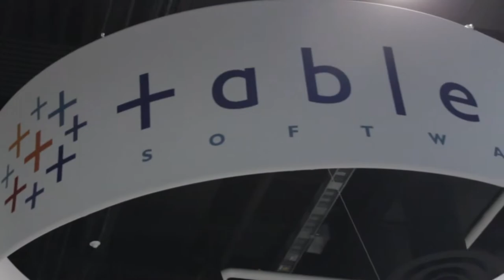Tom Walker - Tableau Customer Conference 2013 - theCUBE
In the same winning formula, Dave Vellante and Jeff Kelly, theCUBE co-hosts, broadcasted live from the 2013 Tableau Customer Conference in Washington DC, talking to Tom Walker, CFO of Tableau Software.

A bold move in Vellante's eyes was the recent IPO Tableau initiated. Tom Walker explained: "It's just another chapter in Tableau's story. It was a beautiful event where we were able to bring over 70 people to the New York Stock Exchange and we were webcasting around the globe. Most of our investors are customers and they understand what we're trying to do."

"Product is at the heart of everything we do."

"At our core, we're a software company. Product is at the heart of everything we do. We invest in our products and in innovation -- it's our secret sauce," joked Walker. "Our investment strategy, at least on the short and medium term, is investing. Not only in R&D, in innovation and in keeping the lead in our product, but also in Sales and Marketing. We are expanding internationally, although historically international sales have been less than 20 percent. But it's a huge opportunity for Tableau to expand," stated Walker.

International growth strategy

International growth is a bumpy ride, mentioned Vellante, and Walker agreed. However, he clarified that the company is not flat starting now. They are present in Europe ever since 2010, so today they are merely expanding their efforts over there, instead of starting out fresh. They also have offices in Singapore and Tokyo, and are in the process of establishing a new office in Australia.

"Our products are delivered electronically. You can download them anywhere in the world in 90 seconds. It's a very efficient business model and a good way to reach our customers," explained Walker.

M&A strategy

Vellante asked Walker whether or not there is any thought of M&A in the future of the company. "Historically, we've never been very acquisitive. We've never acquired any company or any technology, so we built our technology from the inside out. That's kind of our primary focus. That's not to say that we won't be opportunistic, if we see opportunities for technology that would be complementary to ours, but it's not our main goal. What we're trying to do is help people see and understand data," said Walker.

"The industry is a bit young," Walker noted. "The traditional BI industry is about $13 billion, not including the Excel users, just the stack players. It's a huge population of information workers that we're trying to tap."

Jeff Kelly asked Tom Walker for his stance on the impact of the global economy on IT business and IT spending. Walker clarified: "In times of downturn, companies need to answer questions more than they needed to in the upturn. And they need to answer questions with their data. Our product and our pricing is perfect for that."